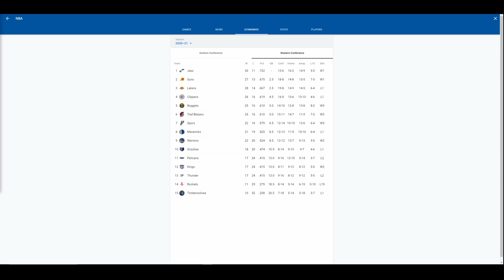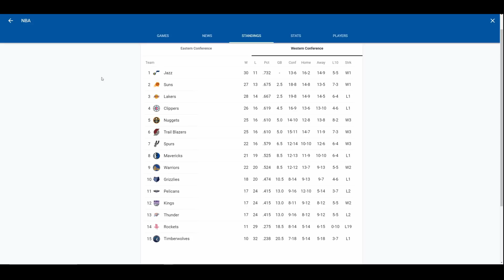Sports Card Investing: LeBron James High Ankle Sprain, and the ripple effect on the card market.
LeBron James High Ankle Sprain, and the ripple effect on the card market. Who is the front runner for the MVP now? Is it Talen Horton Tucker time?

NEOSportscards